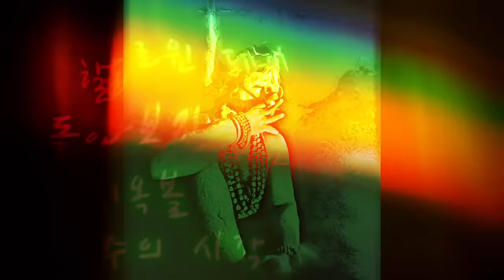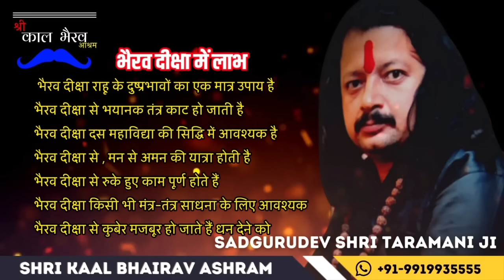Karn Pishachini: The Horror Invited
Welcome to "Karn Pishachini: The Horror Invited"! In this chilling video, Sadgurudev Shri Taramani Ji recounts his spine-tingling encounter with the eerie Karn Pishachini during his sadhana. Brace yourself as he delves into the terrifying details of his experience and emphasizes the crucial role of a guru in navigating such spiritual journeys. Additionally, he extends a bold invitation to daring seekers to embark on their own sadhana in the serene surroundings of the Shree Kaal Bhairav Ashram. Don't miss this gripping tale of the supernatural and the profound lessons it holds for spiritual seekers.

Your Questions:

Karna pishachini, scary stories, ranveer allahbadia, ghost stories, horror stories, karna pishachini real story, karna pishachini sadhana samagri, karna pishachini siddhi, karna pishachini sadhana kaise kare, karna pishachini vidya kya hai, karna pishachini sadhana, karna pishachini sadhna, karna pishachini sadhana vidhi, karna pishachini sadhana mantra, karna pishachini sadhana benefits, कर्ण पिशाचिनी साधना, karn pishachani sadhna, hindi stories, कर्ण पिशाचिनी मंत्र, कर्ण पिशाचिनी साधना कैसे की जाती है, কর্ণ পিশাচিনী, hindi kahaniya, कर्ण पिशाचिनी, pishachani sadhna, कर्ण पिशाचनी, कर्ण पिशाचिनी सिद्धि कैसे करें, कर्ण पिशाचिनी सिद्धि क्या है, कर्ण पिशाचिनी मंत्र कैसे सिद्ध करें, कर्ण पिशाचिनी साधना अनुभव, कर्ण पिशाचिनी सिद्धि कैसे प्राप्त करें, कर्ण पिशाचिनी साधना मंत्र, कर्ण पिशाचिनी मंत्र सिद्धि, कर्ण पिशाचिनी साधना विधि, कर्ण पिशाचिनी सिद्धि, कर्ण पिशाचिनी कैसे सिद्ध करें, कर्ण पिशाचिनी क्या होती है, spine chilling stories, sadhna me anubhav, krnpishachini sadhana

भैरव दीक्षा
हनुमान दीक्षा
धनदा यक्षिणी दीक्षा
अप्सरा दीक्षा
बगलामुखी दीक्षा तथा सभी महाविद्या दीक्षा